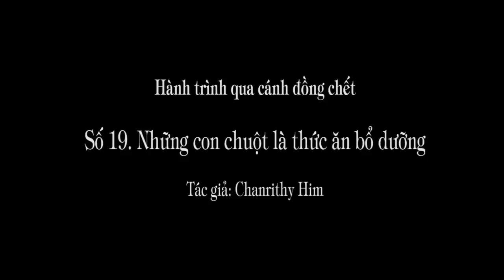1.114 (19). Bắt chuột ăn - Thủ thuật sống sót